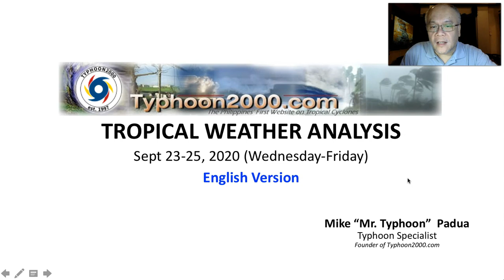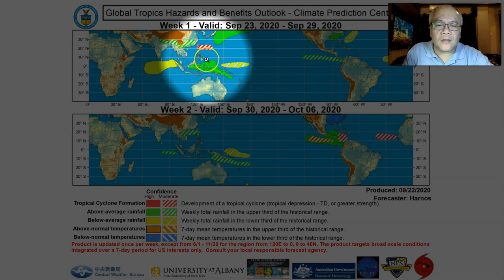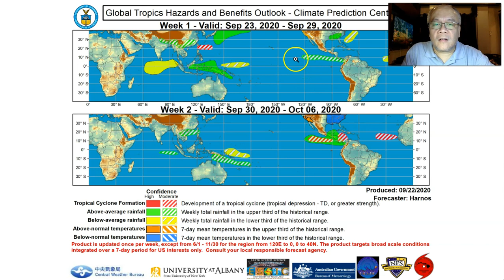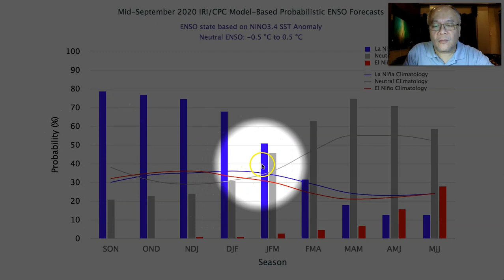T2K Tropical Weather Analysis for Sept 23-25, 2020 (Wed-Fri) [English Ver]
Severe Thunderstorms affecting most parts of Luzon due to local convection, NE’lies and a Surface Trough.  To find out more, check out our T2K Tropical Weather Analysis recorded at 8:15 PM Manila Time (12:15 GMT) by Mike “Mr. Typhoon” Padua, Typhoon Specialist of Typhoon2000.com.